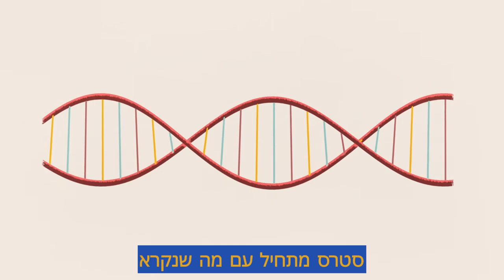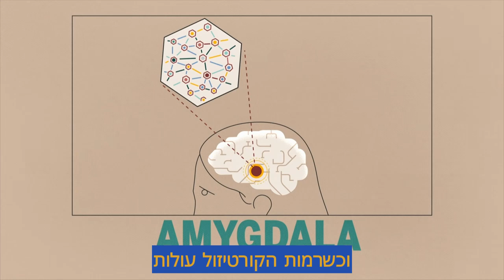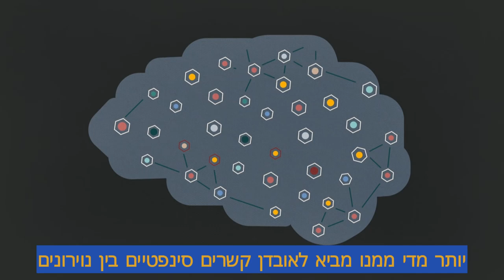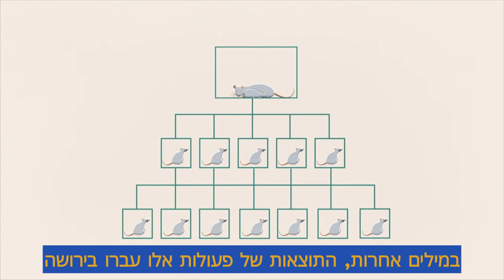איך לחץ כרוני ומתמשך, סטרס משפיעים על המוח ואיך אפשר לצאת מזה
סטרס כרוני יומי לאורך זמן עושה שינויים ברמה ההורמונלית ובמוח. תרגמתי ושמתי כתוביות כדי שכולם יראו איך לצאת מסטרס.